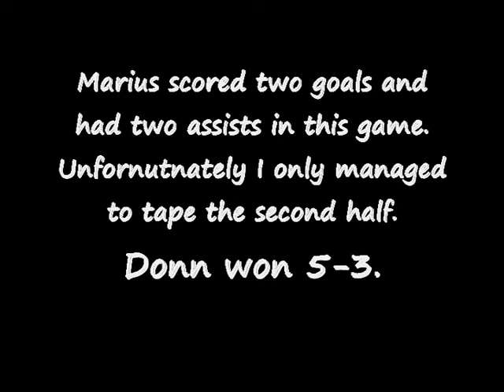Marius vs Tveit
Marius in fine form playing football for Donn. He scores two goals and assists to goals in this match against Donn at Kongsgaard Stadium. FT   Donn - Tveit   5-3